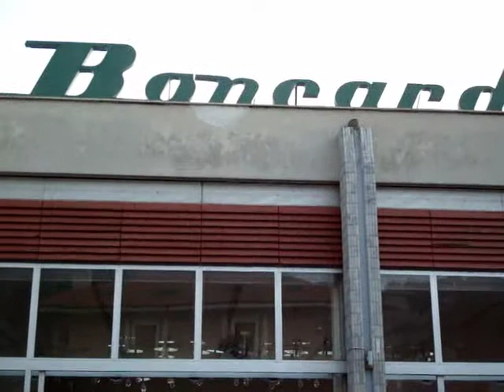Jungmusik KRT 04-10-2009 (Sunshine samba)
Die Jungmusik KRT bei ihrem Auftritt in Finale Ligure (Italien).